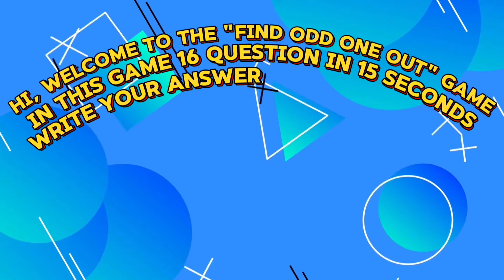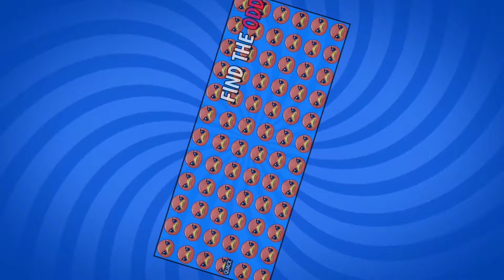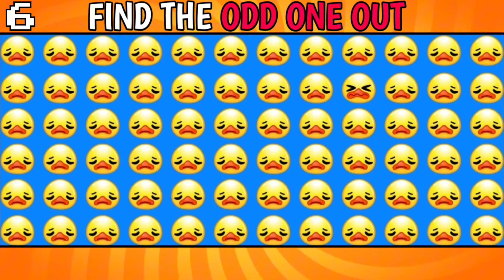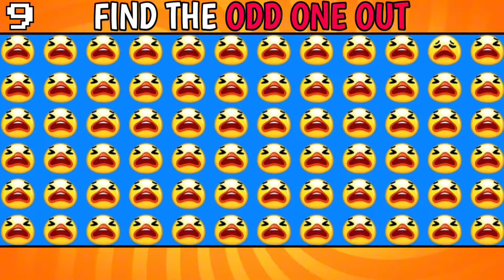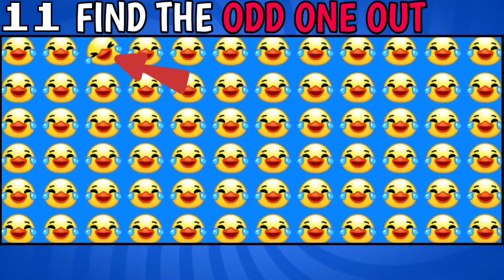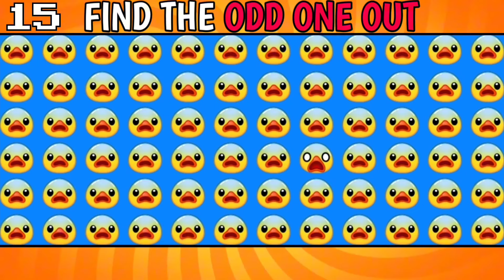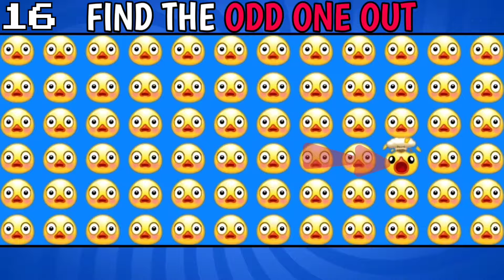🌞✨💥IMPOSSIBLE CHALLENGE: Find The Odd One Out!!💥✨🌞|CRAZY DUCK EDITION🦆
Welcome to our exciting "Find the ODD One Out" challenge! 🧩🔍 Join us in this captivating game where we'll test your attention to detail and ability to spot differences!
   We'll present you with series of images, but one stands out! Your task is to find this unusual element. Pay attention to the smallest details, and let's see if you can identify the item that doesn't match the others. Join in and challenge your friends! 💡🔍

Find The Odd emoji out odd one out puzzle find The Odd emoji puzzle quiz find The difference
Find The Odd one out from the following
Find The Odd one out English words
Find The Odd one in the group
How good your eyes are test
How good your eyes challenge
How good your eyes emoji
Find The difference
Spider man quiz find the odd emoji out
Find The Odd emoji super eyes
Find The Odd one out emoji edition
Find The Odd one out super hard
Find The Odd emoji super hard
Find The super Emoji
Possible gamers find the Odd emoji
Find the Odd sound word out